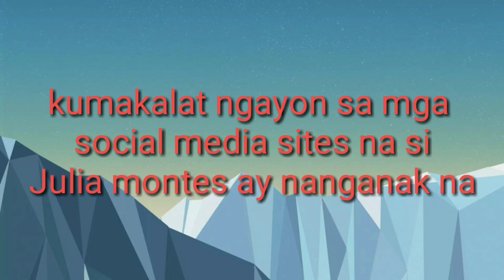Coco Martin at Julia montes ganap ng mga magulang | Cristy Fermin kinumpirma ang balita.